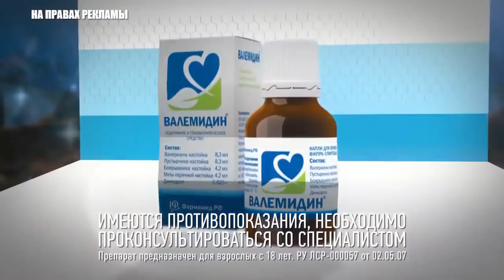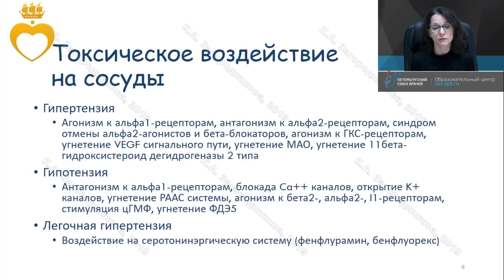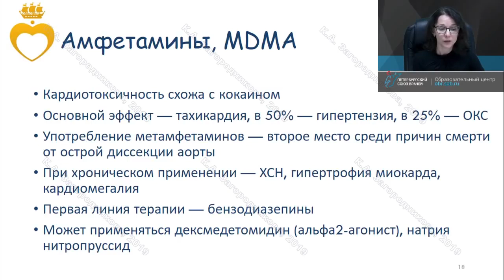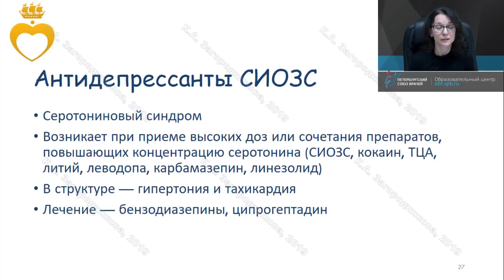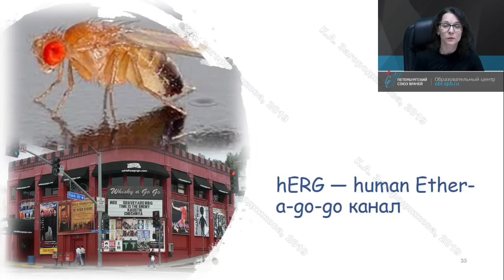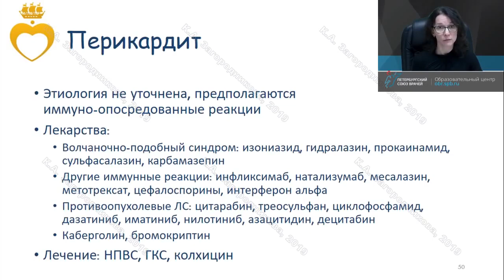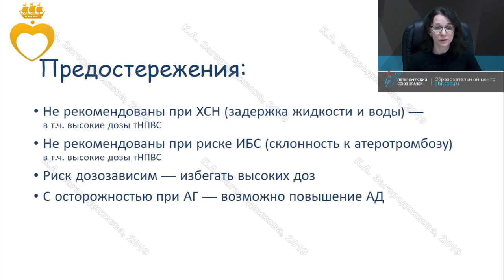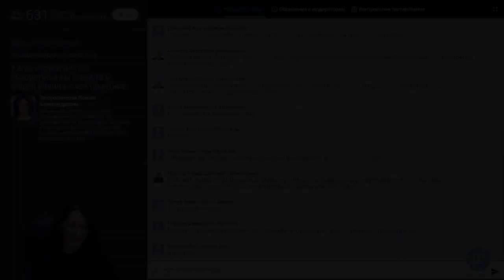Клинический фармаколог Загородникова К.А.: Кардиотоксичность лекарственных средств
Видеозапись онлайн-семинара "Кардиотоксичность лекарственных средств в общей клинической практике"

Докладчик:
Загородникова Ксения Александровна
Заведующая отделом клинической фармакологии ФГБУ «НМИЦ им. В.А. Алмазова» МЗ РФ, доцент кафедры терапии и клинической фармакологии, ведущий научный сотрудник ЦНИЛ СЗГМУ им. И.И. Мечникова, к.м.н., PhD

О семинаре:
участникам онлайн-семинара будут представлены проявления кардиотоксического воздействия различных групп лекарственных препаратов, изложены известные механизмы кардиотоксичности лекарственных средств, приведена частота возникновения таких побочных явлений. Будет сделан акцент на необходимости врачебной настороженности при применении лекарственных средств с потенциалом кардиотоксичности.